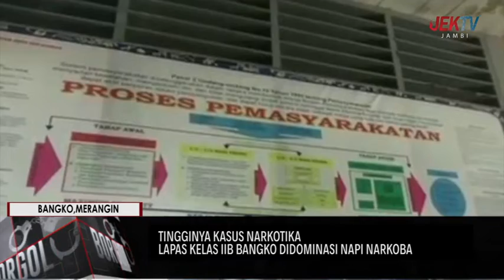LAPAS KELAS IIB BANGKO DIDOMINASI NAPI NARKOBA